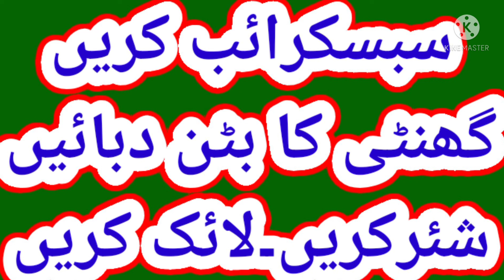Soj aur Dard fori khatam hath paon ki!by tabib ubaidullah anwer.ہاتھ پاؤں کی سوج درد فوری ختم